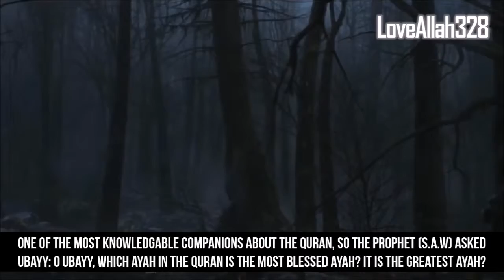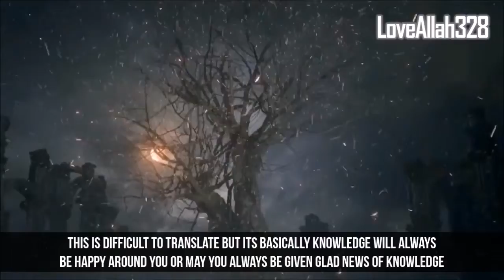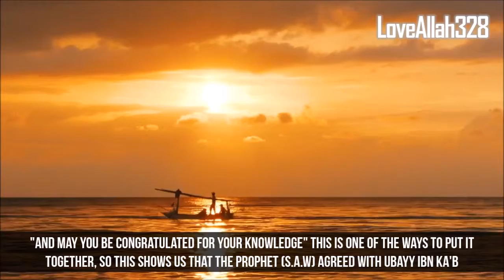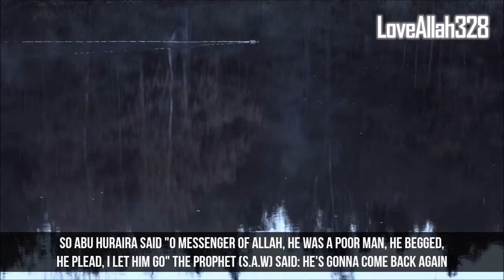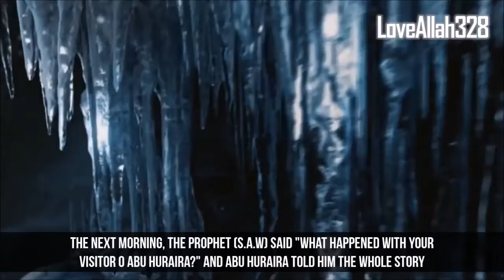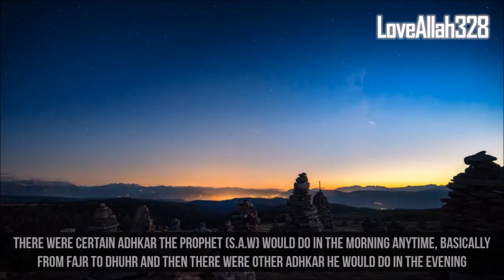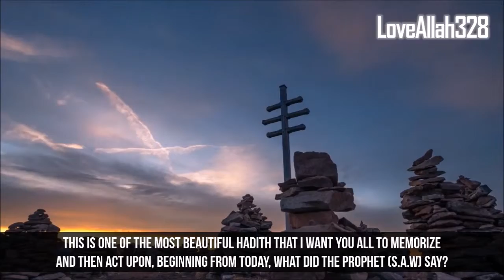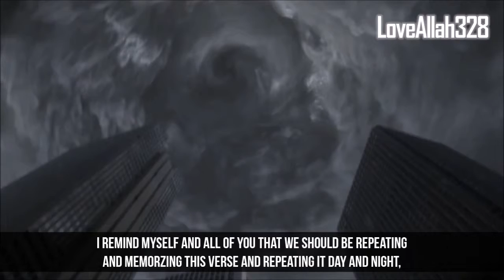the most Powerful ayah in the quran - ayatul kursi